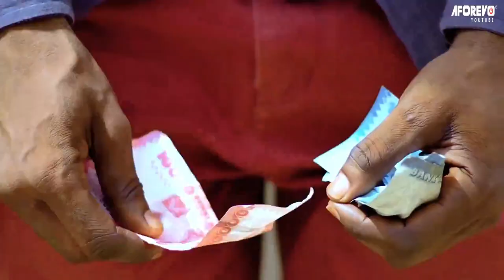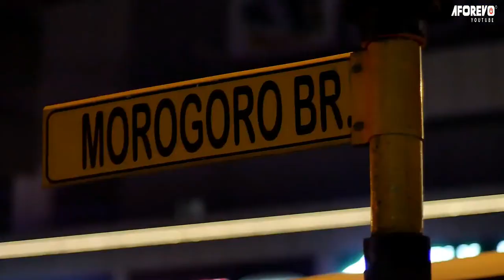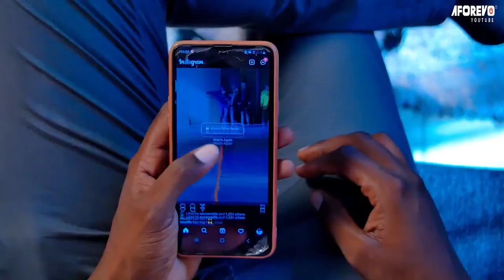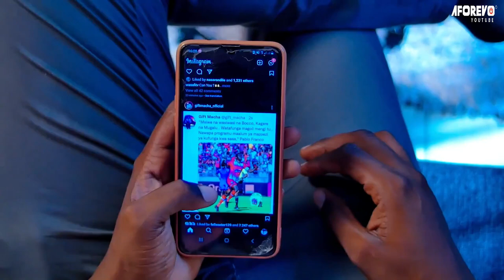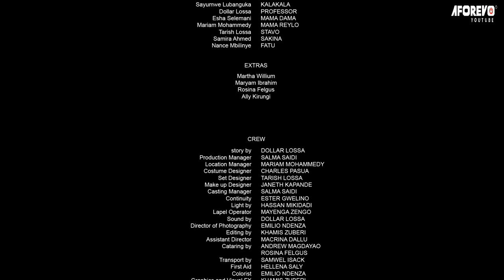Mtoto Mapenzi - A Swahili Movie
This is a Latest Swahiliwood Bongo Movie.

Title: Mtoto Mapenzi

rWacJgPzkP